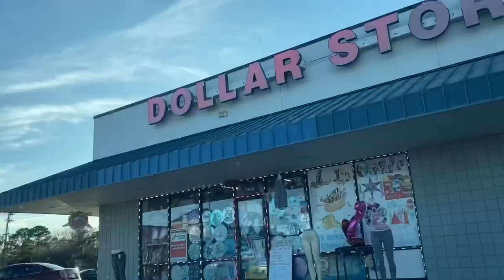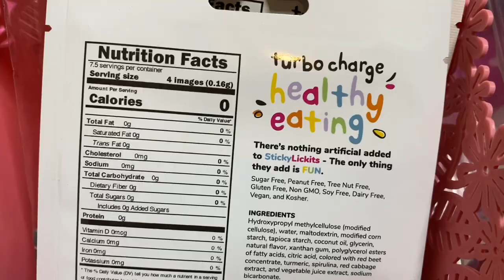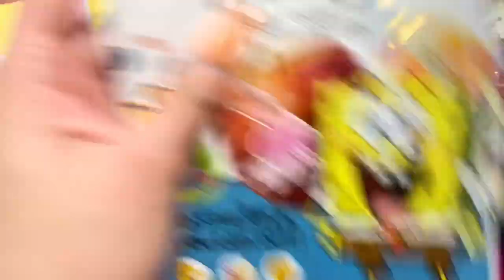Mom life Vlog PICKING UP THE GIRLS + TUTTI FRUTTI & MINI LUNCH ACCESSORIES HAUL!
Hey guys, we are back with another video, on Thursdays I get off of work at noon. It’s the only day during the week that I am actually able to pick up melody from school. This is just a video showing y’all what we usually do. Thank you so much for all the love and I look forward to sharing more of our lives with y’all.
xoxo Mela & Melody